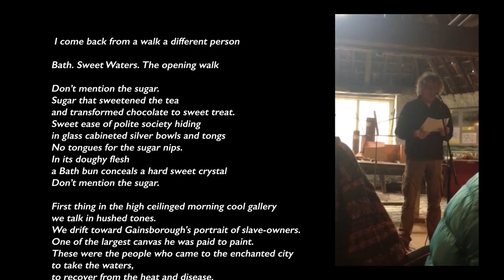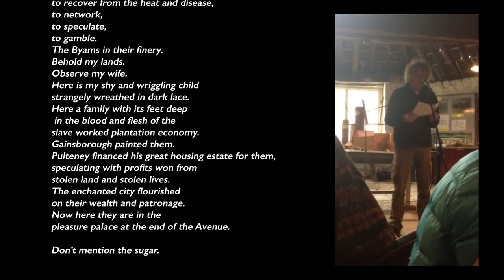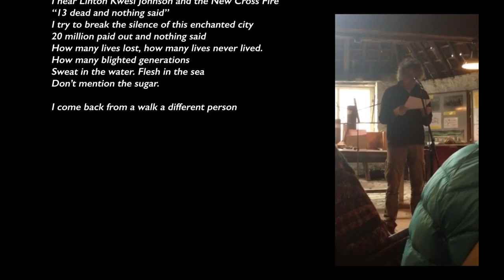Dont Mention the Sugar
Performance prose piece recorded live at Sweet Waters:Soundings
Richard White at Saltford Brass Mill